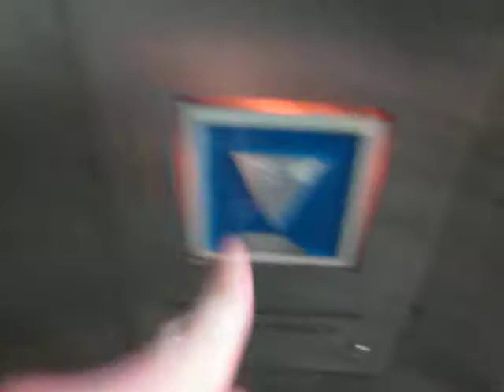Bruno Haack hydraulic glass elevator at Rheinischer Platz subway station in Essen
Unfortunately, this elevator did not have glass walls on both sides of the cab, making a good view of the drive system impossible. By the distance it travels, I am guessing that it is a holeless three-stage hydraulic model. It is located at the same station as these two

Technical specifications:
Brand: Bruno Haack
Capacity: 1000kg / ~2205lbs / 13 people
Type: hydraulic (holeless three-stage)
Year built: 1990
Travel distance: 2 stops